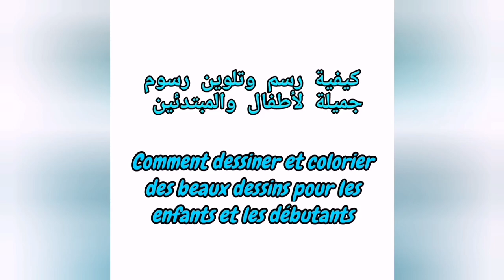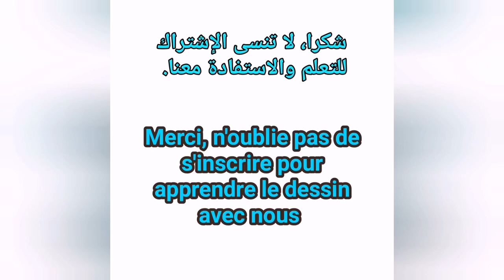كيف أرسم العين بقلم الرصاص . Comment dessinée une œil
تعلم الرسم معنا ،كيفية رسم العين بقلم الرصاص
Comment dessinée une œil avec crayon
Como dibujar un ojo con el lapis et carboncillo